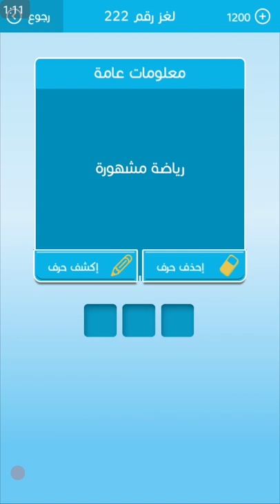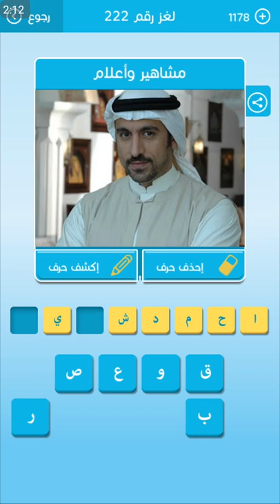لغز 222 رشفة / عكسها ضحل / مكان واسع في مقدمة البيت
لغز 217 رشفة / ما ذا يطلق على آخر جمعة من شهر رمضان
 لغز 218 رشفة / لا___نفسك مع اي شخص في العالم ان فعلت ذلك فإنك تهين
 لغز 219 رشفة / من هو الشاعر الذي قتله شعره
لغز 220 رشفة / الرياضة القومية في انجلترا فيها كرة ومضرب
لغز 221 رشفة / مخترع الألة الحاسبة
 / دولة معنى اسمها لا يوجد شيء لغز 223 رشفة
لغز 224 رشفة / الرحالة الذي اكتشف كروية الارض
لغز 225 رشفة / رائد علم الاجتماع / نبات متسلق من 5 حروف
حلول_ العاب     كلمات_ متقاطعة     لعبة_رشفة  المجموعة_الخامسة_والعشرونر
حلول_ألغاز  حلول_ألعاب   ألعاب_الأندرويد    كلمات متقاطعة_رشفة

حلول_ العاب     كلمات_ متقاطعة     لعبة_رشفة  المجموعة_25